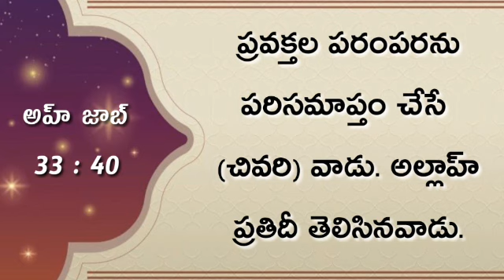47) ఖుర్ఆన్ 33:40 తిలావత్, అనువాదం